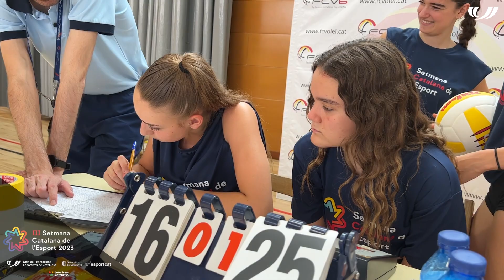Zona UFEC: Torneig Internacional de Sitting Vòlei - SCE23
Reportatge emès al Zona UFEC del 4 de juliol de 2023.